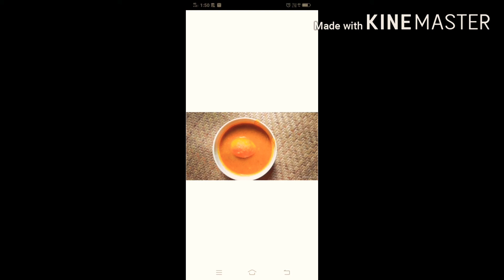egg curry ghort bonuwa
Ghorotei bonuwa egg carry, i hope video2 apunalokokr vl lagibo.. lgte apunalokeo andre bonay khabo pqre.. its a verry testy